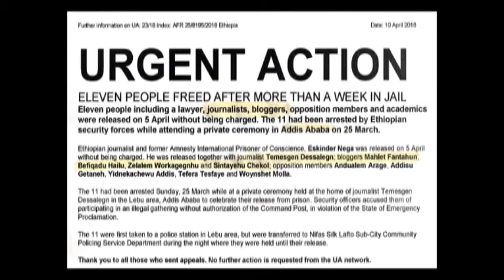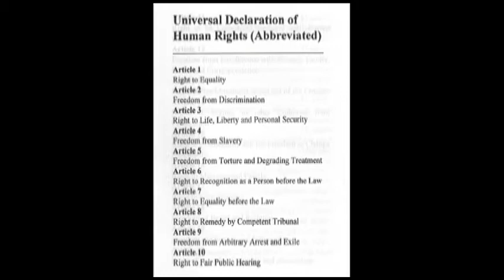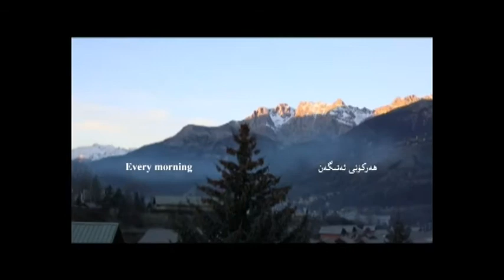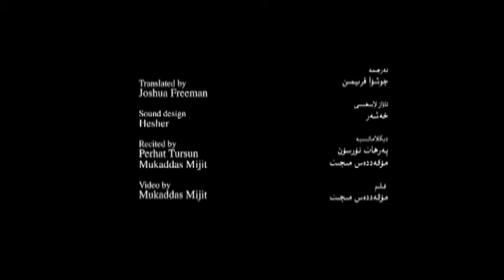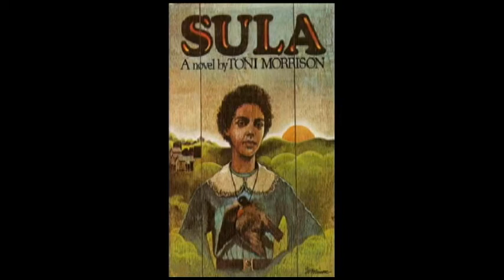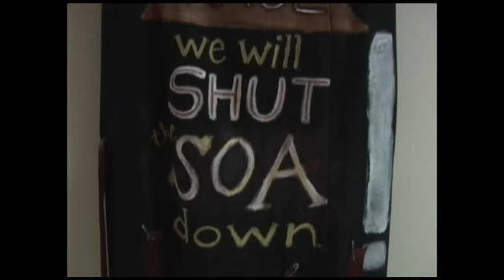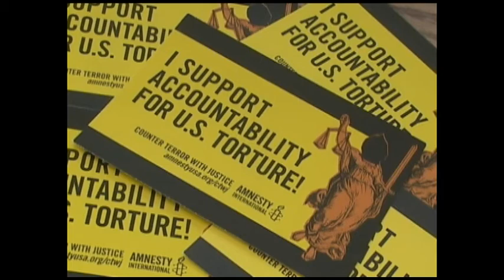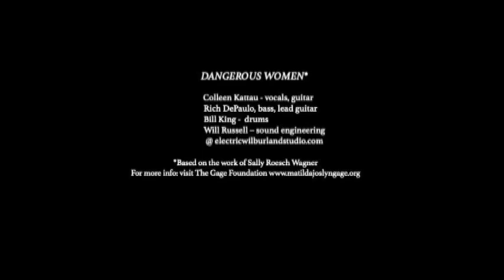Banned Books part 1 of 2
Amnesty International USA's Group #73 celebrates Banned Books Week with a show of book readings, music and video productions.  Moderated by Ute Ritz-Deutch and Wayles Browne it features Ute Ritz-Deutch, Cathy Michael, Mukaddas Mijit, Perhat Tursun, Michael Andrews, Hillary Wen, Jim McDonald, Andy Doyle and Colleen Kattau.  The event took place in Ithaca, NY on October 12, 2021.  This program premiered on the Public Access Television Channel at the PEGASYS Community Media Center in Ithaca NY as part of the series Over the Shoulder.